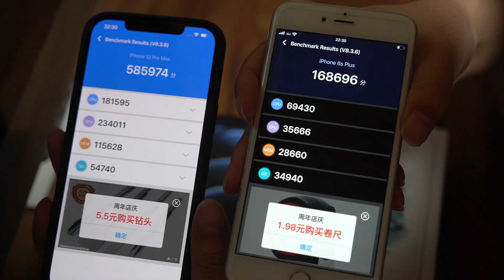iPhone6sPlusからiPhone12 Pro Maxに変えたら世界が変わりました…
iPhone6sPlusからiPhone12ProMaxに変えたら世界が変わりました…
カメラ機能の比較もしています。